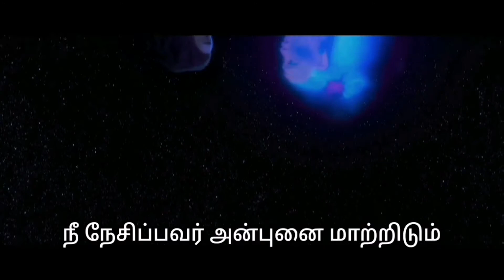H.Vyjayanthi, M. Haripriya - Nantan Moana! ("Moana")